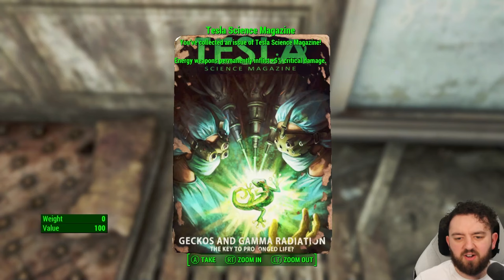Mysterious Sedgwick Hall | Fallout 4 Unmarked | Ep. 951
Sedgwick Hall is located inside the University Point. Once the core of Massachusetts Bay University, with many lecture halls and offices for its staff and students, the building was adapted over the years for the needs of wastelanders and then, after the settlement was wiped out, mirelurks. Rooms that once served to educate students were repurposed as a hardware store, a workshop, and a sleeping room by the settlers. Later, the unused parts of the hall were taken over by mirelurks. The vast lecture rooms in the back are apparently the optimal environment for the creatures to lay eggs and raise their young.

This series focuses in on unmarked locations scattered across the Commonwealth, DLC's and in the Deep Sea. Over 1,000 Unmarked Locations, we'll find everything from Secret Stashes, Easter Eggs, Hidden Locations and some of my Favourite Stories.

Hank u